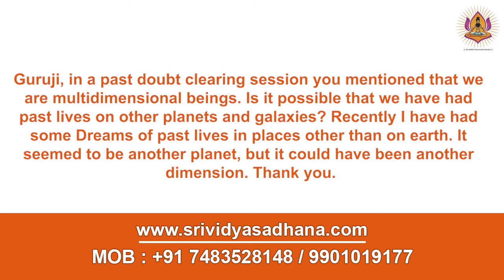Is it possible that we have had past lives on other planets and galaxies?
shree vidya
srividya sadhana
advait shree vidya
srividya mantra
shree yantra
shree vidya mantra
panchadasi mantra
shodasi mantra
shree chakra
shree vidya havan
shree vidya workshop
srividya Ganapathi
lalitha sahasranama
soundarya lahari
durga saptsathi
navarna mantra
siddha kunjika stotra
navachakreswari puja
srichakra puja
lalitha trisathi
thirumoolar a
kriya babaji
rajarajeshwari kriya yoga